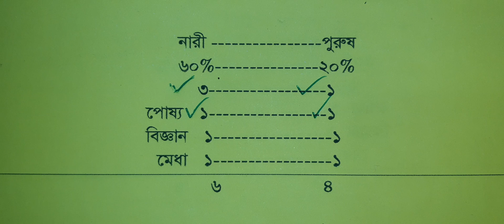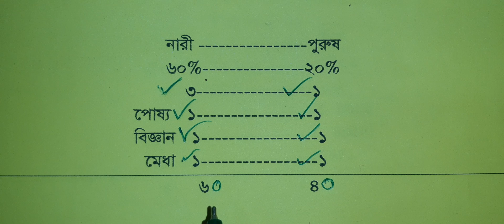Primary assistant teacher job exam/Cut marks/প্রাইমারি শিক্ষক নিয়োগ।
It is very important for primary exam.